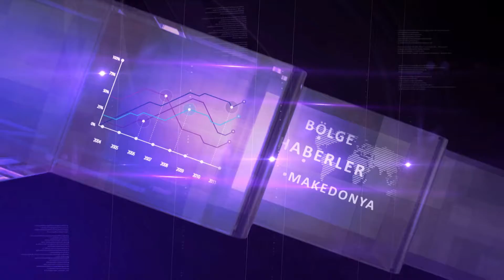DNEVNIK TR 08 06 2022